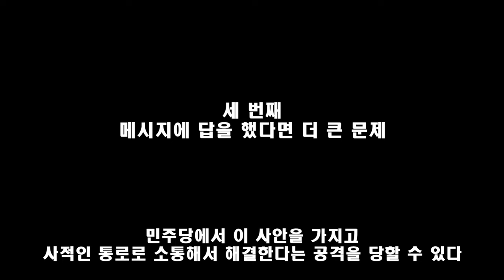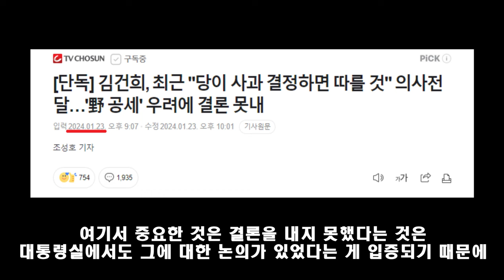김건희 문자 읽씹 논란을 아라보자